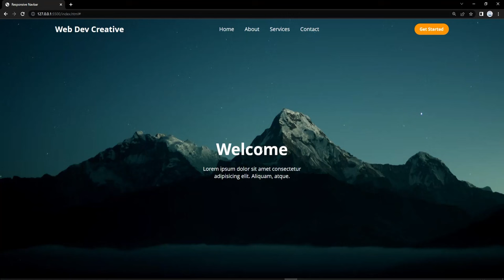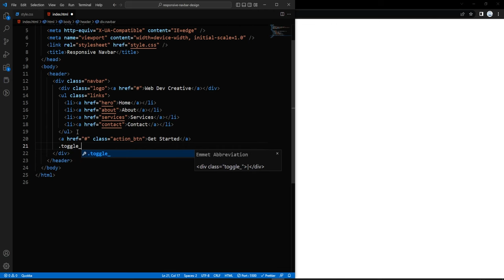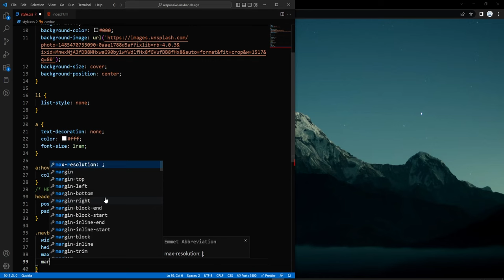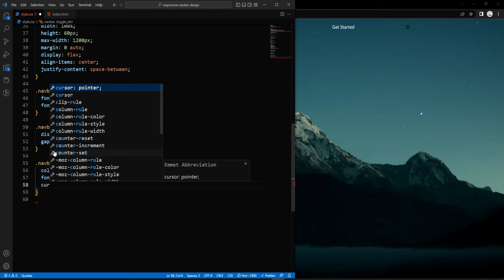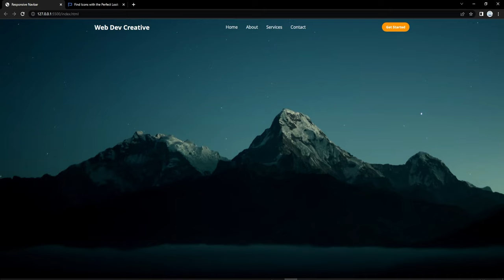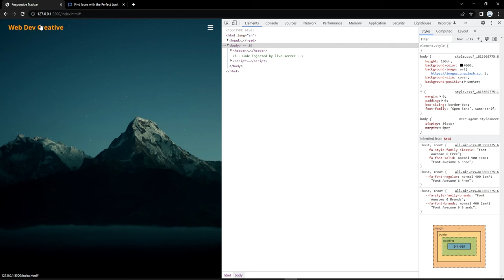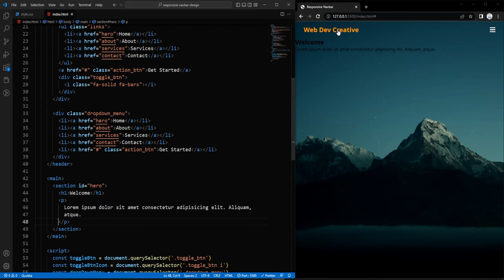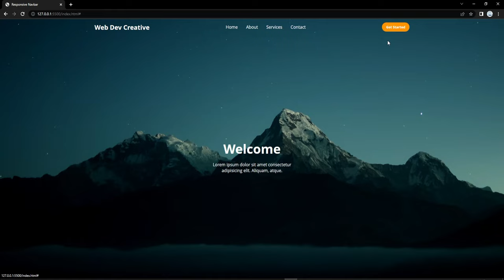How To Create a Responsive Navbar Using HTML & CSS | Step By Step Tutorial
In this tutorial, we will be building a responsive navbar using HTML and CSS(navigation bar in html and css). This navbar will adjust to different screen sizes, making it perfect for any website. We will be using media queries to make the navbar responsive. You will learn how to create a toggle button that opens and closes the menu, as well as how to style the menu items. This is a great project for beginners looking to improve their HTML and CSS skills. So, let's get started!
0:00 Intro
0:40 HTML
2:33 CSS
7:15 CSS Responsive Design
8:04 HTML Dropdown Menu
8:28 Styling Dropdown Menu
10:51 JavaScript
12:38 Dropdown Menu CSS Media Queries
13:16 HTML Hero Section
13:30 Styling Hero Section